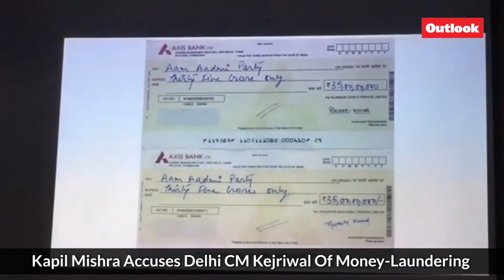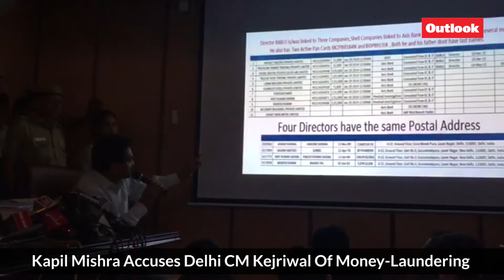Kapil Mishra Accuses Delhi CM Kejriwal Of Money-Laundering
Video by Sanjay Rawat; Edited by Suraj Wadhwa